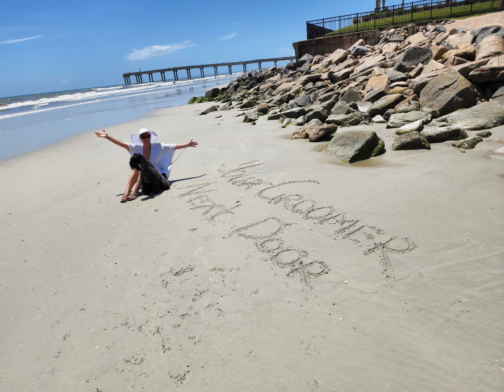Show dogs on vacation